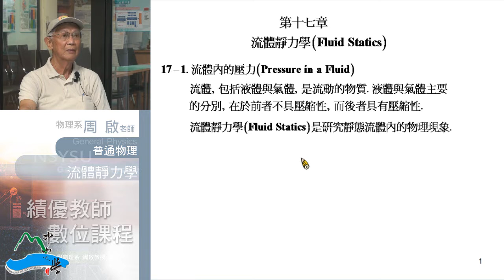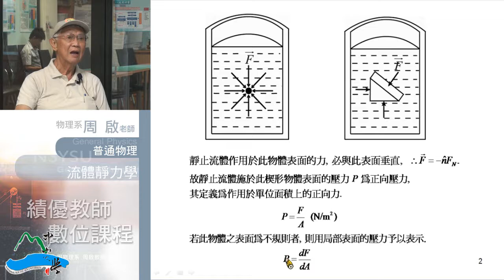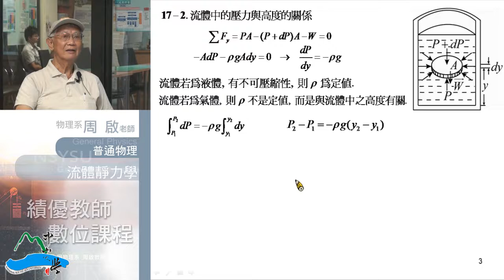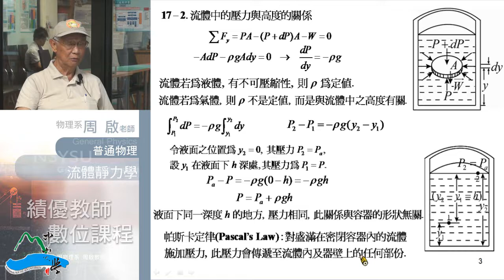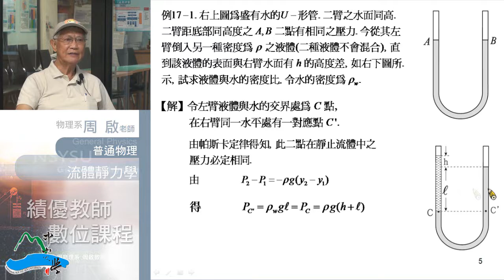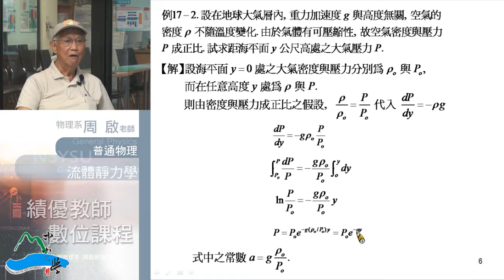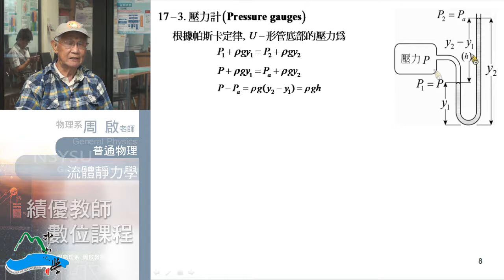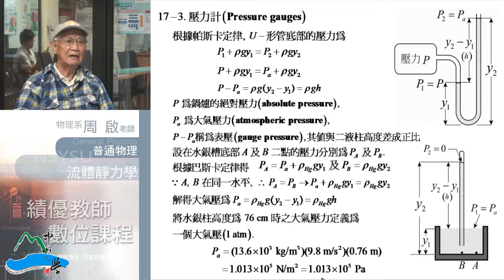普通物理102 2013 0709 01